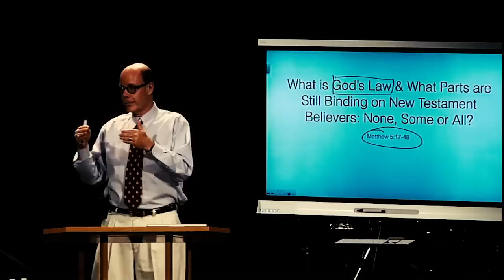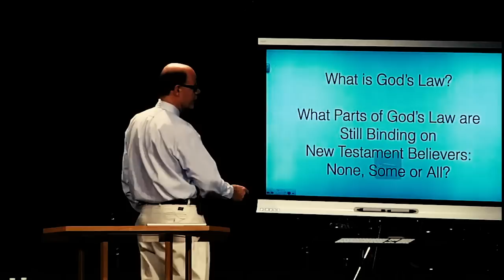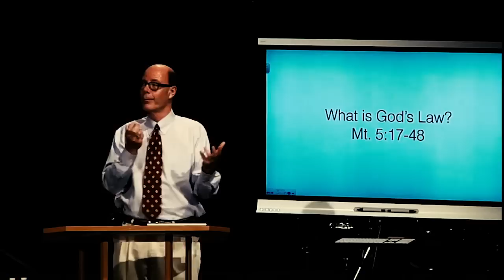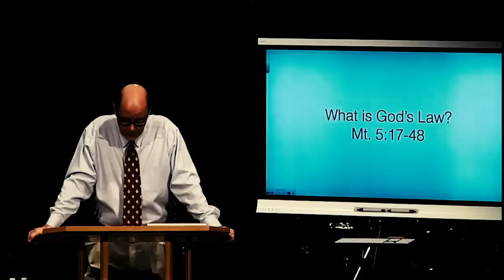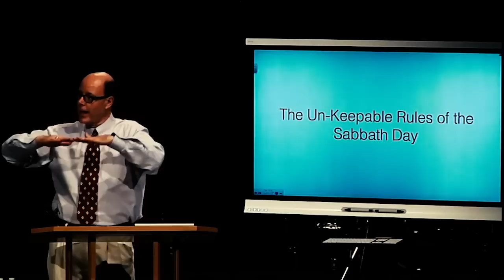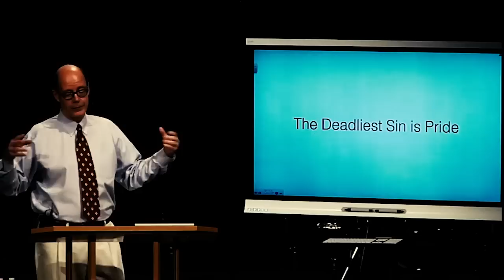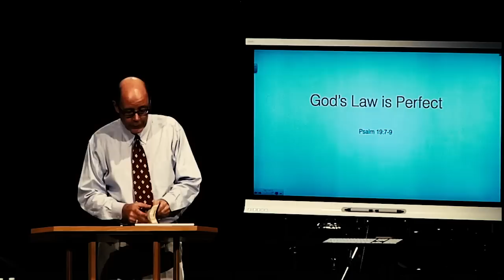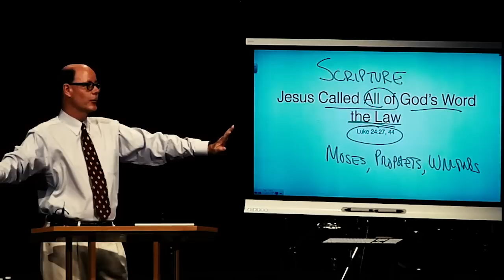HOW MUCH OF GOD'S LAW IS BINDING ON YOU--Some, None, or All?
Today our goal is to understand one simple question, but that question connects everything we read in this book called the Bible.

Here is the simple question: What is God’s Law & What Parts are Still Binding on New Testament Believers: None, Some, or All?

WHAT IS THE CONTEXT OF THE SABBATH DAY?

The Sabbath Day comes right out of the Law of God.

We have looked at the Seventh Day and God’s desire that all humans remember His as our Creator. This remembrance is built right into the rhythms of life in our seven-day week.

Then we looked at the Sabbath Day as laid down in the Law of Moses, and God’s desire that the nation of Israel sees Him as the Law Giver, and as they saw their sinfulness confess their need for a Redeemer.

Now we come to this vital two-part question:

1. WHAT IS GOD’S LAW & 2. WHAT PARTS ARE STILL BINDING ON NEW TESTAMENT BELIEVERS: NONE, SOME, OR ALL?

To answer the first question we need to define God’s Law.